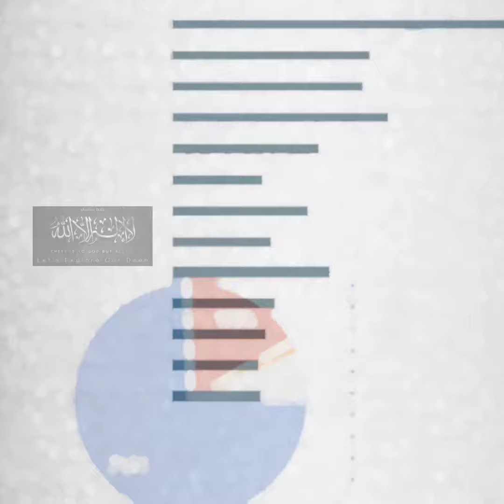JazakAllah Khair for Reviews + I have read and considered all of your Responses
Assalamu Alaikum,

Thank you to those who filled out my form. 😇I appreciate your time and effort.✨I have read and considered all of your responses. Your kind words, insights and suggestions mean alot to me. Will start working on them. In'sha'Allah

I am reminded of the hadith of the Prophet Muhammad (peace be upon him), who said, "The value of an action is based on the intention behind it." Your participation and contribution to this project is a reflection of your sincere intention and it is this that makes it so valuable to me. ❣️❣️

I encourage those who haven't filled out the form to do so. Your voice and perspective matter

I believe that the collective effort of our community will lead to greater success in Duniya and Akhirah 🤲🏻

JazakAllah Khair for all that you do ♥️
 Wassalam : Team Let's Explore our Deen